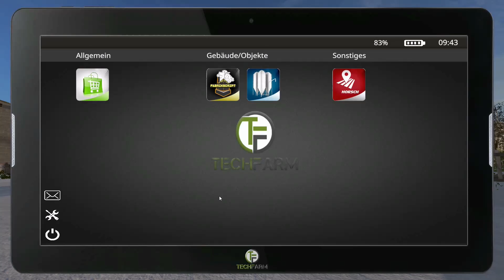LS 17 | Dreisternhof|Jahreszeiten #62 - Da steht sogar die Cola kopf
Beobachtet Bauer Blue auf seinem kleinen Betrieb im Osten der Republik.
Der Dreisternhof befindet sich irgendwo in Ostsachsen.
Der Betrieb ist sehr klein so das ich hier fast ausschliesslich
mit kleinen Geräten arbeiten kann...

4SeasonsMod von 'Realismus Modding' , auf deren YT Channel Ihr  noch